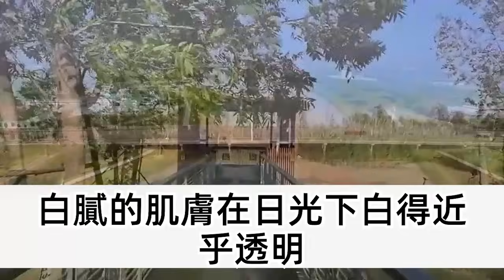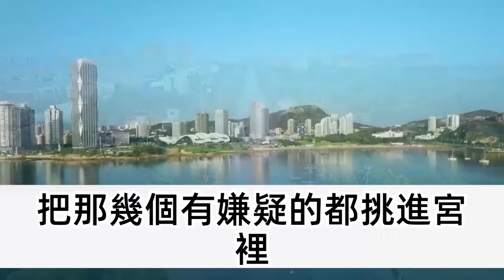我和姐姐兩人在江南守寡，帶人一兒一女好不快活，只一日女兒出去再也沒回來，我慌張的沖出門卻被眼前震驚，一大一小兩張臉實在是太像了，他道 娘子我帶著骨灰找來了